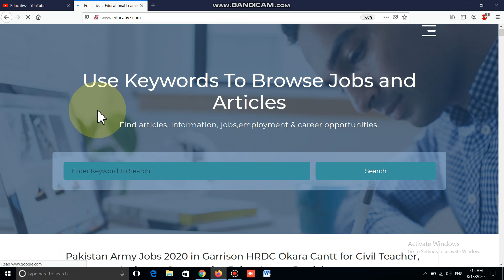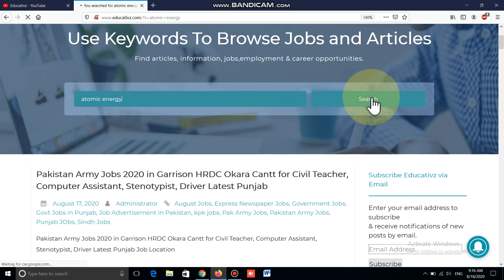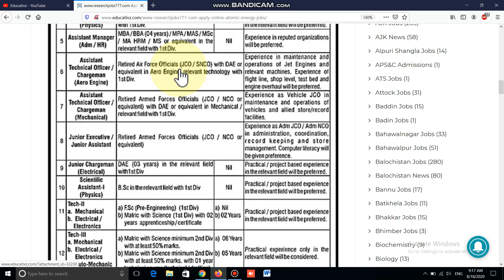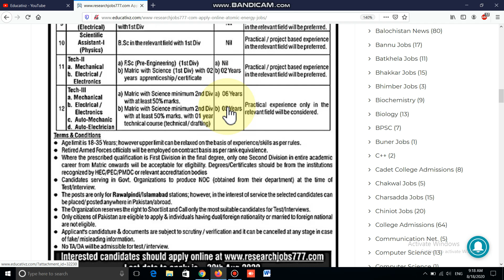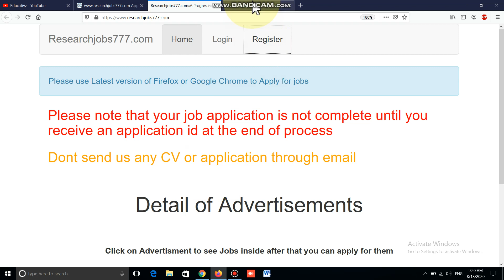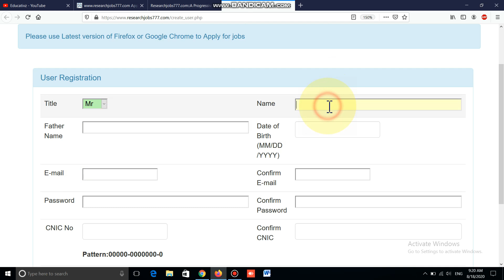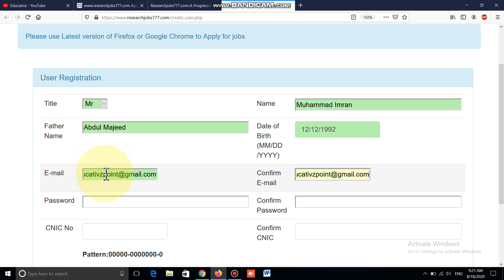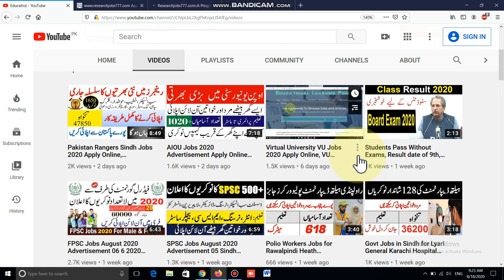www researchjobs777.com Apply Online Pakistan Atomic Energy Jobs 2020, Govt Jobs in Pakistan, Jobs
In this video i'm going to share latest Pakistan Atomic Energy Jobs August 2020 through researchjobs777.com. In this atomic energy jobs both male and female candidates having age of 18-35 years meeting the requirements of qualification and experience may apply online by making online registration There are multiple vacancies are announced for matric pass to phd candidates. It is suggestion to all the candidates if they're willing to join Atomic Energy Department then don't waste and apply online in Pakistan Atomic Energy Jobs 2020 Latest. This advertisement is briefly explain by myself. If anyone still have any question then may ask by commenting below.

1. Govt and Private Jobs in Islamabad

2. Govt and Private Jobs in Punjab

3. Govt and Private Jobs in Sindh

4. Govt and Private Jobs in Khyber Pakhtunkhwa (KPK)

5. Govt and Private Jobs in Balochistan

6. Govt and Private Jobs in Azad Jammu Kashmir (AJK)

7. Govt and Private Jobs in Gilgit Baltistan

8. Latest News & Updates of Pakistan

9. Tech and Telecom for Daily Routine Life

10. Latest MCQs of All the Categories (Just Search by Keywords to Prepare Cometitive Exams)

11. Admissions in Pakistan (University / Colleges / Schools)